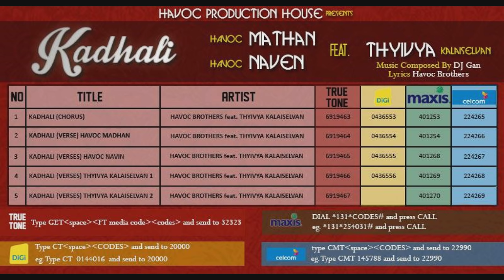Havoc Brothers - Kadhali Lyrics ( Official Song )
Havoc Production House Proudly Present ( KADHALI )
Singers :Thyivya Kalaiselvan, Havoc Mathan & Havoc Naven ( HAVOC BROTHERS )
Lyrics by: Havoc Mathan & Havoc Naven ( HAVOC BROTHERS )
Mixing by : Edwin Chorus Hooks
Mastering by : CL Toh